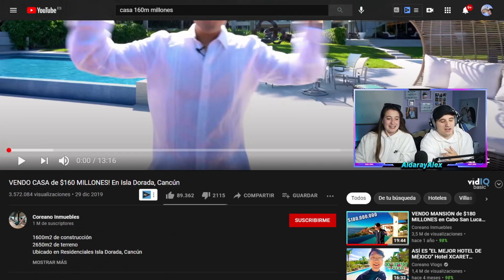🇪🇸 REACCIÓN a MANSIÓN en MÉXICO 🇲🇽 de $160 MILLONES **la mejor mansión del mundo**